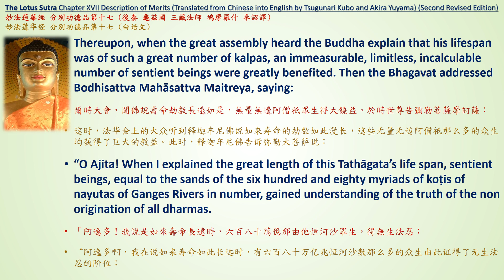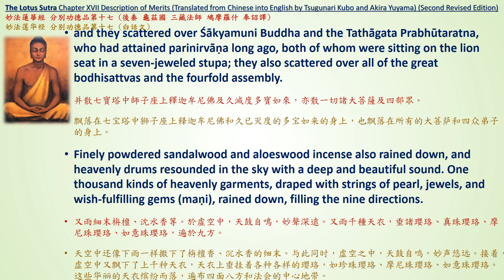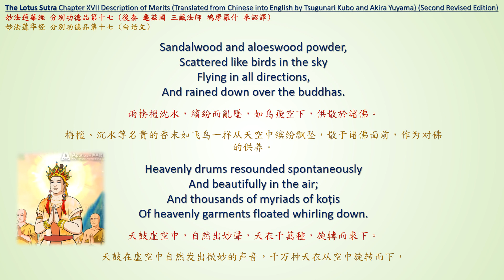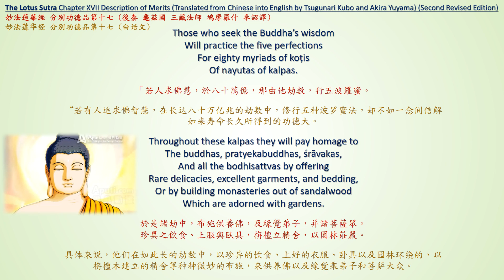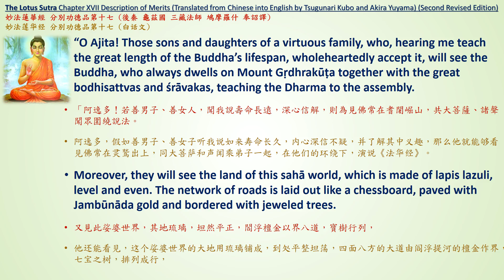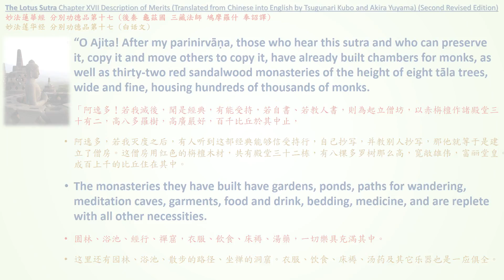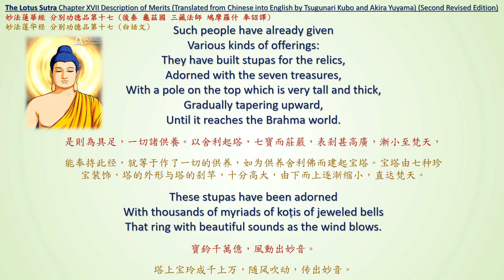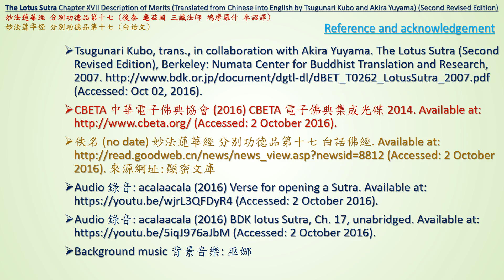Lotus Sutra Ch.17 Description of Merits (1080P) [b]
Lotus Sutra Ch.17 Description of Merits (1080P) 妙法蓮華經 分別功德品第十七

Permission is obtained from BDK to produce this video
此影片的制作已經獲得BDK的授權

Kumārajīva, Kubo, T. and Yuyama, A. (2007). The Lotus Sutra. Berkeley, Calif.: Numata Center for Buddhist Translation and Research. ISBN: 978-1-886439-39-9